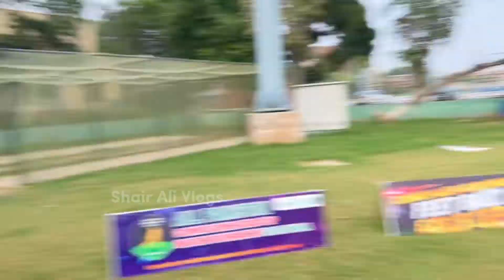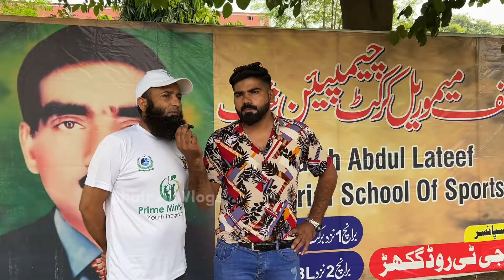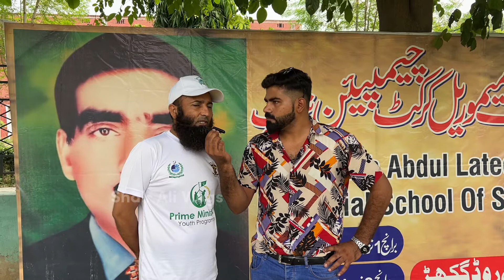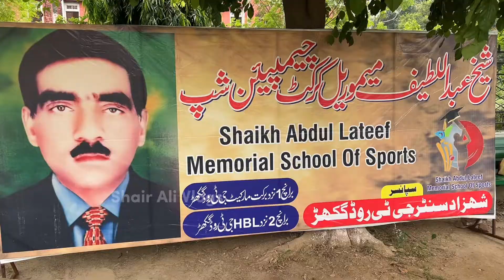Sports Complex Mien Kia Ho Raha | Sir ny Sub Bta Diya